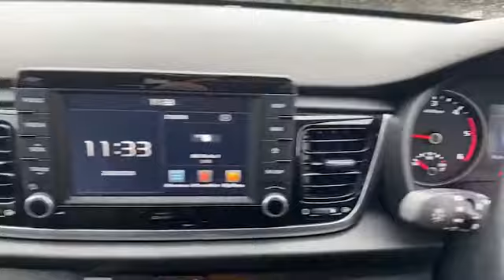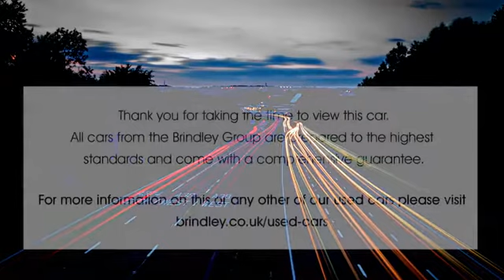LG67DHM for sale with Brindley Kia Wolverhampton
For sale LG67DHM from Brindley Kia Wolverhampton. Don't miss out on your next used car come down and test drive it today!